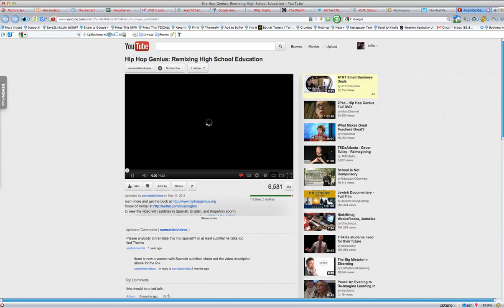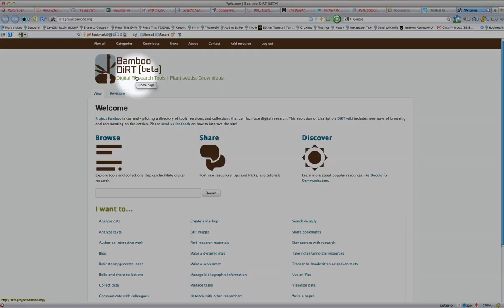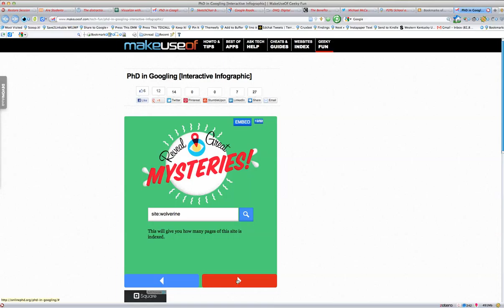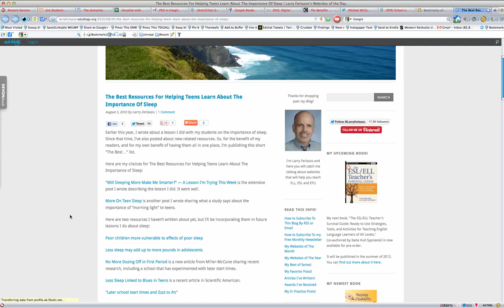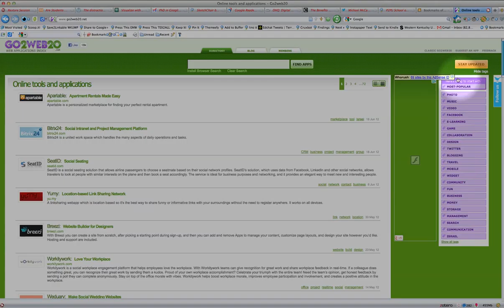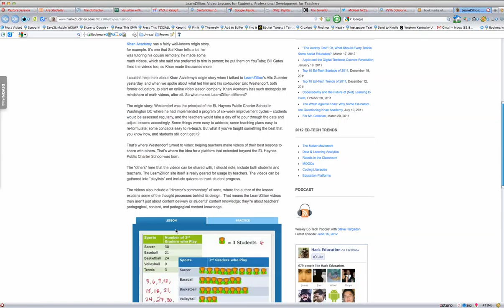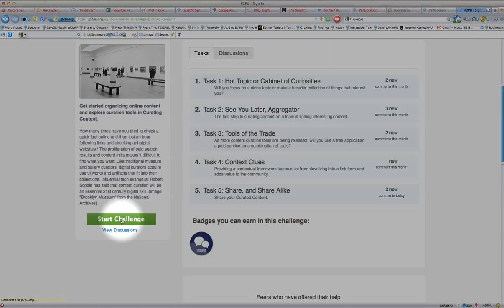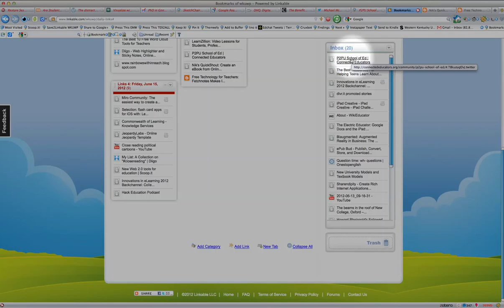Daily Links on WKUWP Linkable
Great stuff to read, do and apply to you teaching and writing.